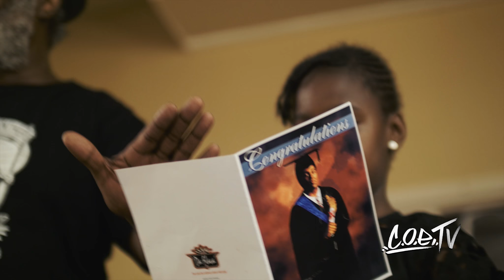Tumaini and Minkah (Closing) - ABSS Final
To donate to the ABSS - Nat West Bank Sort Code 602039, Account Number 50601709.
Afruika Bantu Saturday School's 16th annual memorial lecture celebrating the 50th anniversary of the Black Panther Party.